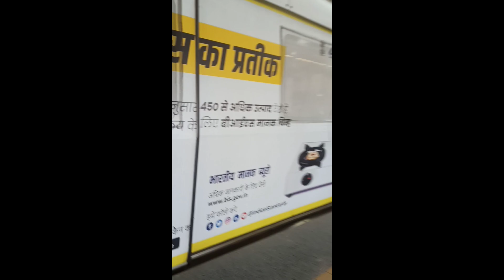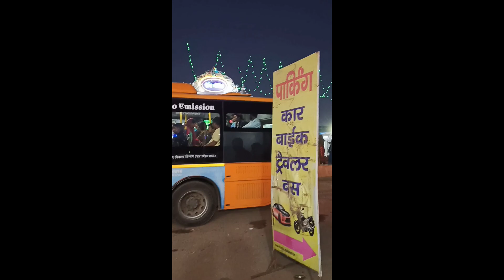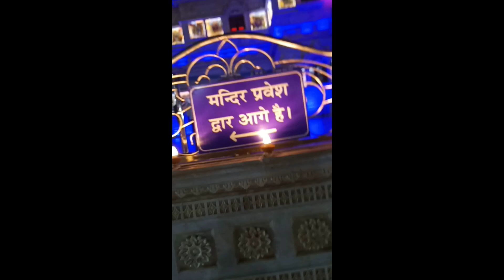Mathura Virandavan Vlogs| Srivatsa Thakur Vlogs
mathura Virandavan Vlogs